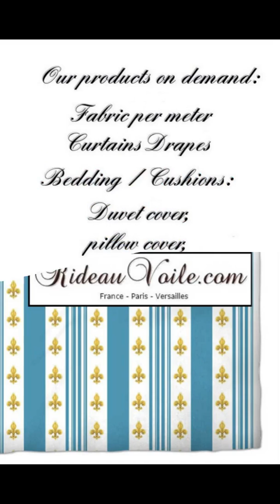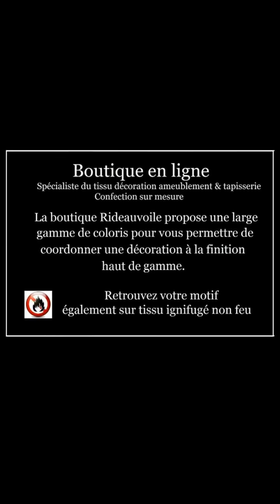Comment faire décoration style empire baroque Fleur de Lys tissus rayures French country decorating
Savoir faire une décoration haut gamme avec le style Empire Fleur de Lys qui s’intègre dans votre ambiance contemporaine. Mélanger les styles pour enfin pour voir être soi-même.

Un style Empire revisité avec une fleur de Lys Or qui réveille tous les projets décoratifs pour particuliers et professionnels.
La boutique Rideauvoile.com propose une collection haut gamme d'éditeurs qui se décline dans des couleurs éclatantes et uniques.